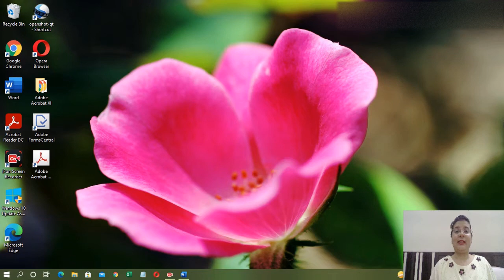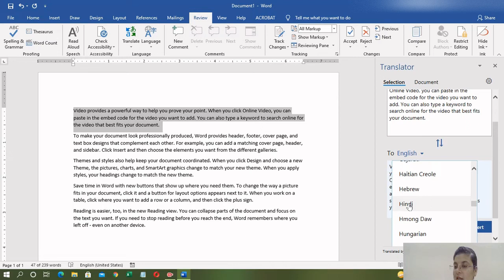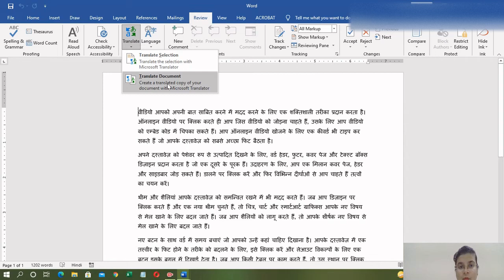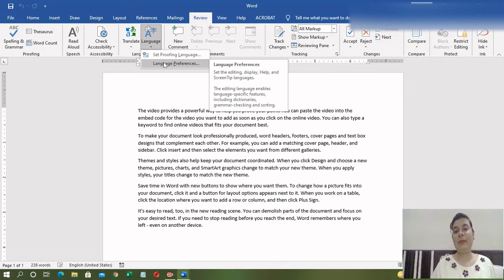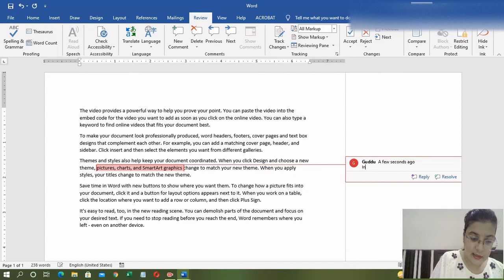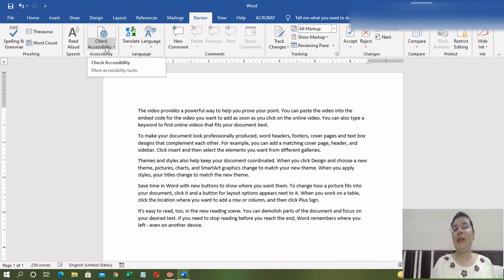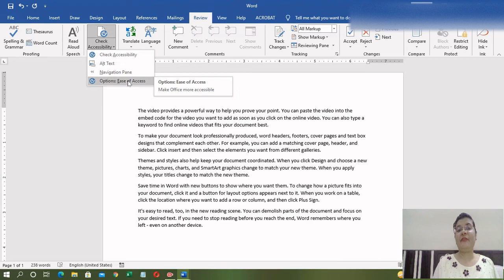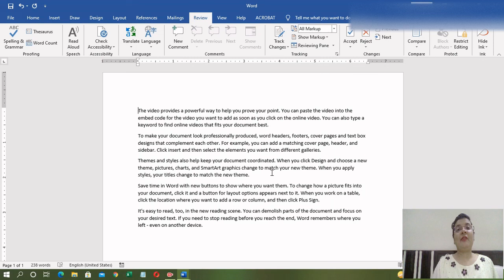How to translate your document in different languages in MS Word| Read aloud, accessibility, comment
Hello friends,
In this video you will learn about translate your word document in different languages, Read aloud, accessibility & add new comments in your word document.